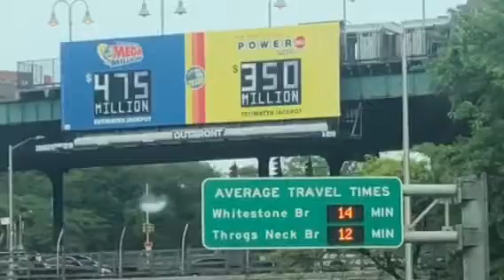Lirr and subway action 6/1/19